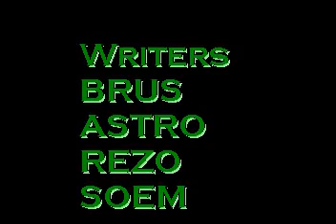graffiti en Vila de Cans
Brus Astro Rezo Soem